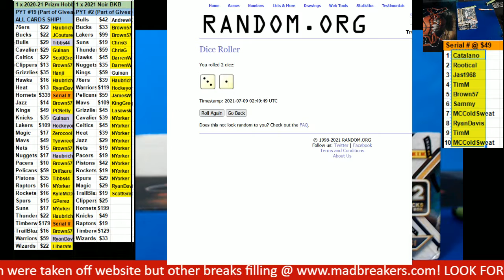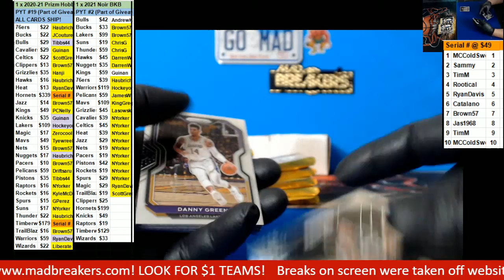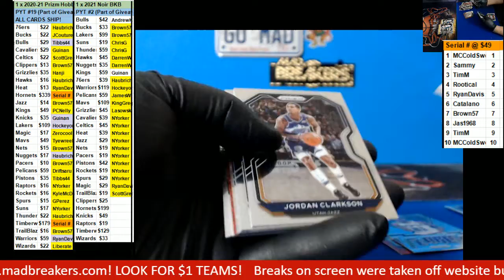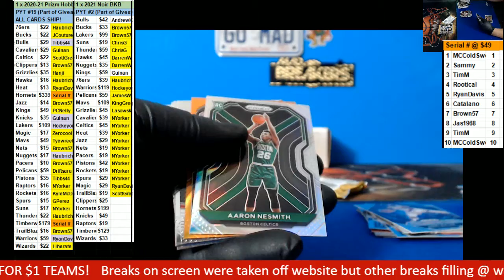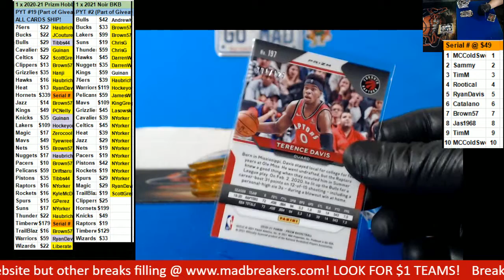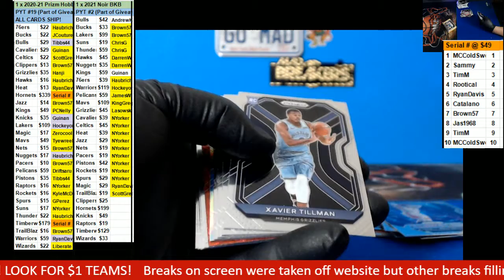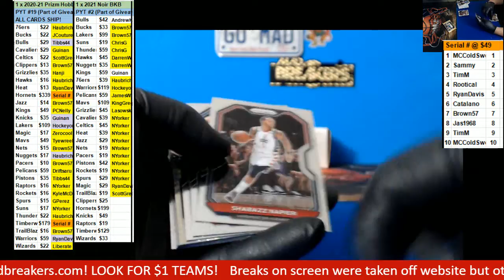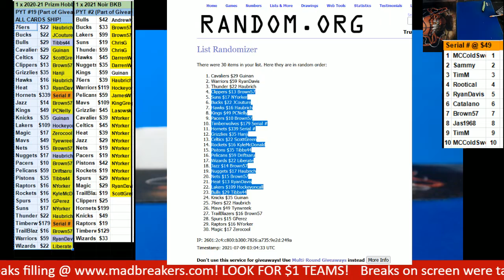07 08 2021 PYT #19 1 box 2020 21 Prizm Basketbal Hobby